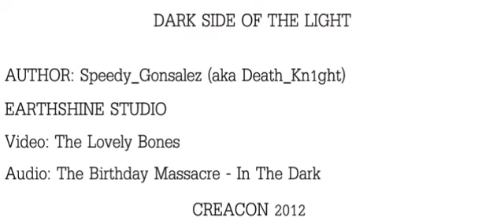Speedy_gonsalez - Dark Side Of The Light [11 place CreaCon 2012]